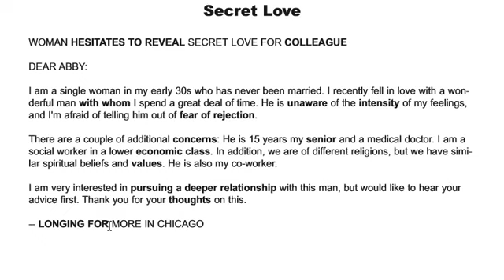وانەی پێنجەم | شرۆڤەکردنی تێکستەکە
بۆ دابەزاندنی تێکستەکە بە ئینگلیزی و کوردی و گوێ گرتن لە تێکستەکە دەتوانن لە ڕێگای کەناڵی تیلیگرامەکەمان سەیری فایلەکان بکەن و تەواوی کۆرسەکە لە تیلیگرام دادەنرێت